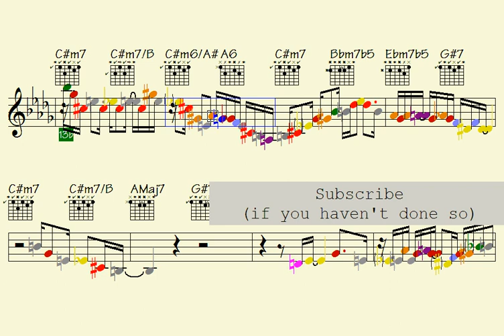🔷Lace Story (somewhat hot syncopations for your approach) - licks/solos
Link to buy all data for this song: Lace Story (music sheet notation - double-duration mp3 audio - transposable solo licks in midi file - mp4 video to play along...)